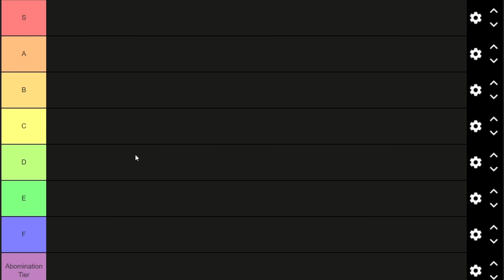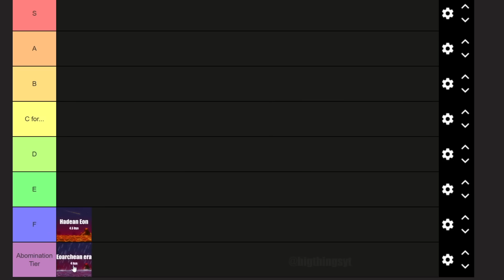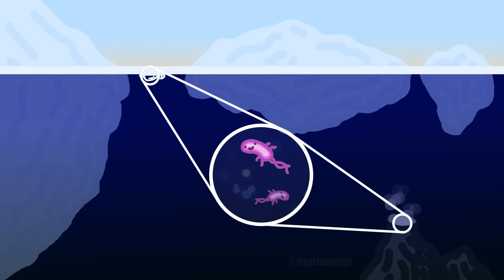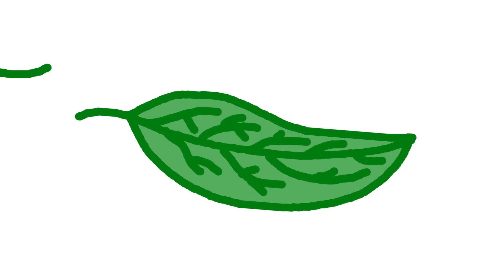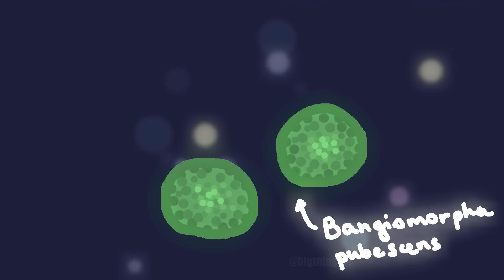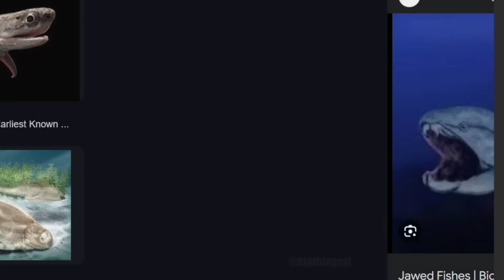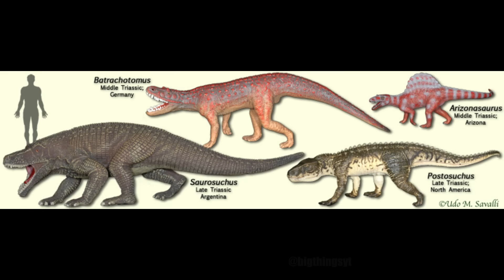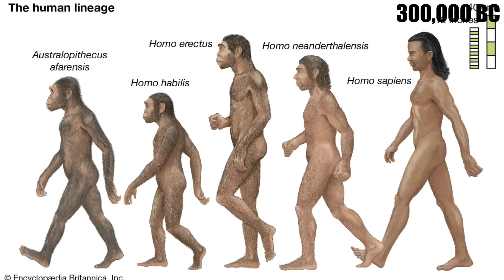Ranking How You'd Die in Every Time Period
Mauled by dinosaurs? Burned alive? Oxygen starvation? Let's explore how you'd die throughout Earth's history, rank which ones you'd survive longest in, and learn a thing or two about how our world came to be.

Disagree with my list? Make your own

I have been animating this since the Rhyacian (give or take a couple million years).

-= TIMESTAMPS =-
0:00 Intro
0:28 Hadean
1:10 Eoarchean
1:39 Paleoarchean
2:14 Mesoarchean
2:30 Neoarchean
2:45 Siderian
3:26 Rhyacian
3:50 Orosirian
4:03 Statherian
4:50 Calymmian
5:03 Ectasian
5:06 Stenian
5:13 Tonian
5:16 Cryogenian
5:36 Ediacaran
6:03 Cambrian
6:31 Ordovician
6:50 Silurian
7:09 Devonian
7:27 Carboniferous
7:48 Permian
8:04 Triassic
8:22 Jurassic
8:45 Cretaceous
9:07 Paleogene
9:25 Neogene
9:42 Quaternary